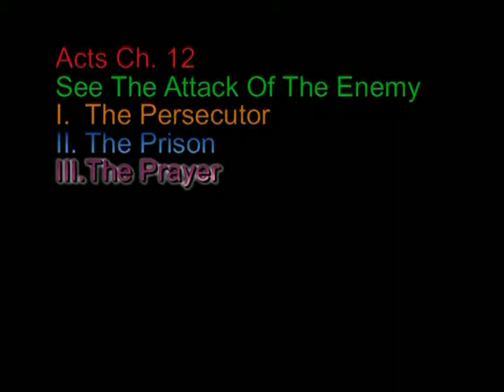Acts Chapter 12